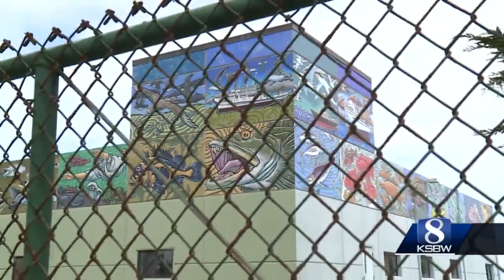Future of murals on the NOAA building in Pacific Grove